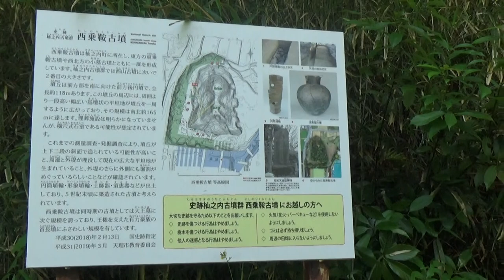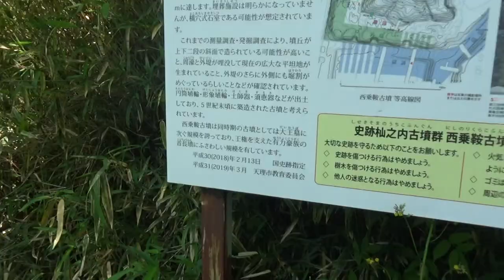西乗鞍古墳 前方後円墳118ｍ高さ16ｍ 東乗鞍古墳をスマホのナビで誘導 進んで行くと西乗鞍古墳に？？毎度のことですが 事前に確認はしないので仕方ないか・・5世紀末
西乗鞍古墳（にしのりくらこふん）は杣之内町（そまのうちちょう）に所在し、東方の東乗鞍古墳や西北方の小墓古墳とともに一群を形成しています。杣之内古墳群では西山古墳に次いで2番目の大きさです。

墳丘は前方部を南に向けた前方後円墳で、全長約118mあります。この墳丘の周辺には、周囲より一段高い幅広い基壇状の平坦地が墳丘を一周するように広がっており、その規模は南北約165mに達します。埋葬施設は明らかになっていませんが、横穴式石室である可能性が想定されています。

これまでの測量調査・発掘調査により、墳丘が上下二段の斜面で造られている可能性が高いこと、周濠と外堤が埋没して現在の広大な平坦地が生まれていること、外堤のさらに外側にも掘割がめぐっていたらしいことなどが確認されています。円筒埴輪・形象埴輪・土師器・須恵器などが出土しており、5世紀末ごろに築造された古墳と考えられています。

西乗鞍古墳は同時期の古墳としては大王墓に次ぐ規模を誇っており、王権を支えた有力豪族の首長墳にふさわしい規模を有しています。